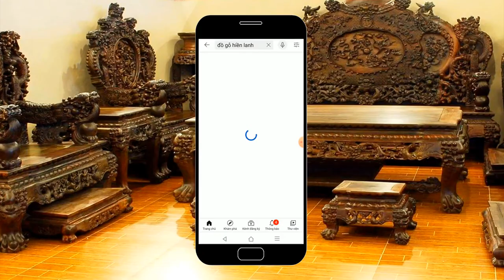🔴Tìm hiểu Bộ Bàn Ghế Phòng Khách Pháo gỗ Hương Đá/ đồ gỗ Hiền Lanh. 0986883349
-🔴 Bộ bàn ghế Pháo gỗ hương đágồm 6 món ( 1 ghế dài 2m40 x 61 x 97 + 01 bàn to 80 x 1m50 + 02 ghế đơn 1m04  x 61 x 97 + 01 bàn trà 80 x 45 + 01 đôn vuông 45)
- bộ bàn ghế gỗ hương đá thiết kế hiện đại có nhiều tên gọi Tần Pháo, hoặc sofa Pháo, bộ ghế Pháo gỗ hương
- được làm 100% chất liệu gỗ hương đá nhập khẩu từ Nam Phi